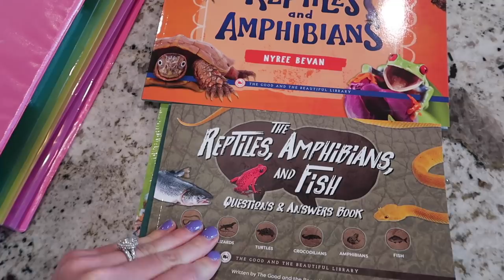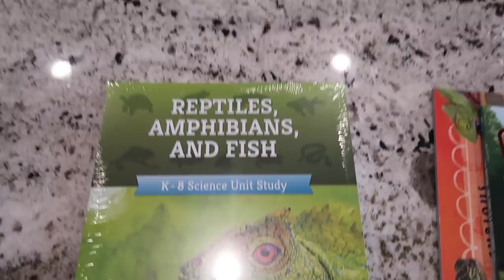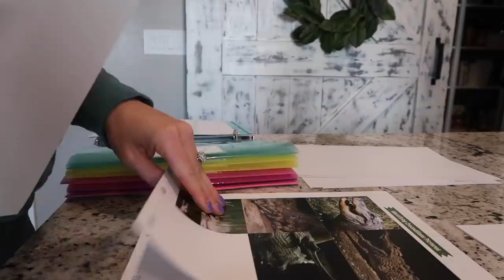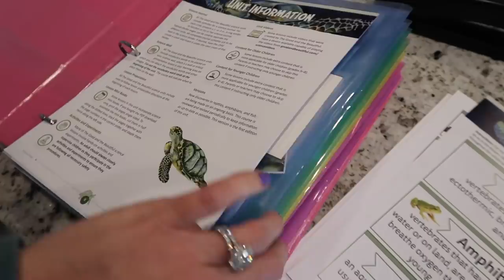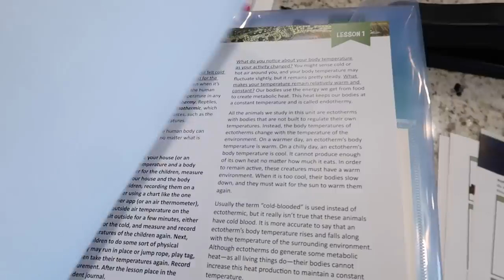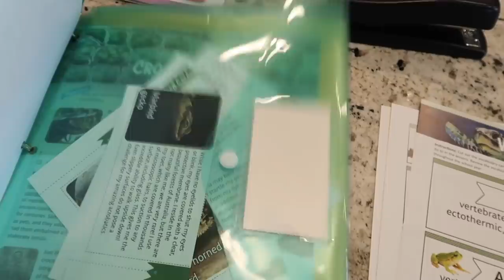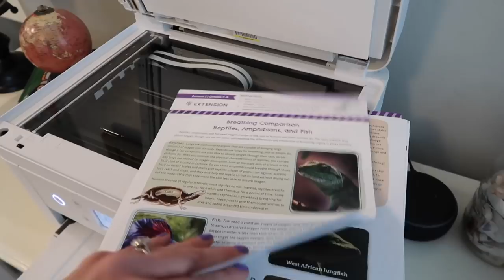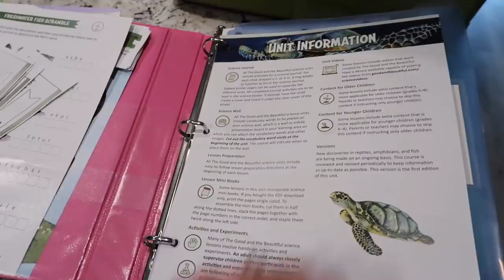HOMESCHOOL PREP WITH ME+THE ONE THING I WISH I BOUGHT SOONER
🔆GET CASH BACK FOR SHOPPING ONLINE + A FREE SIGN UP BONUS OF $20